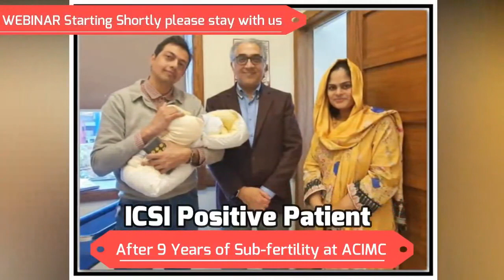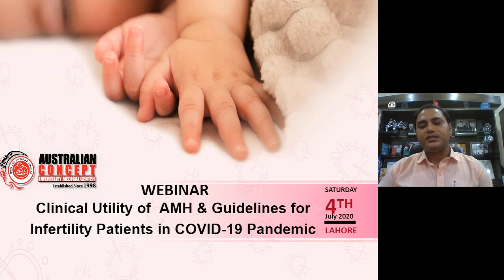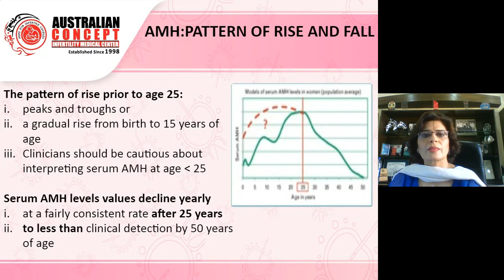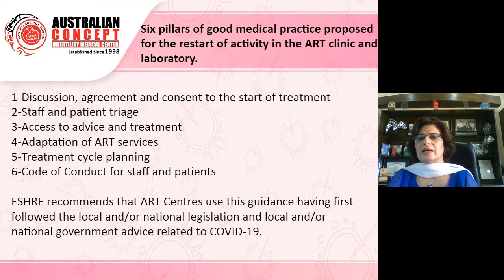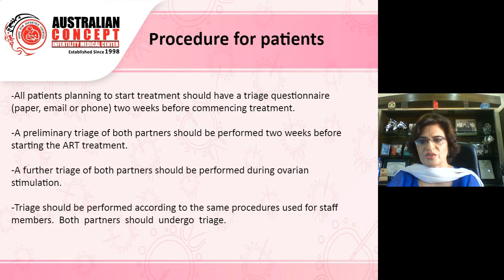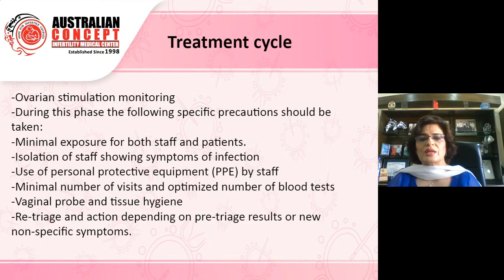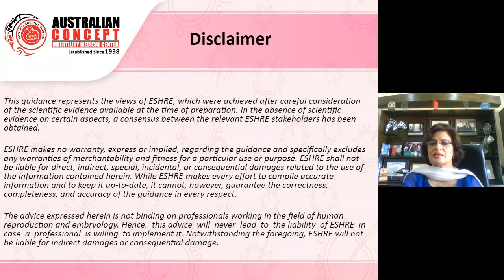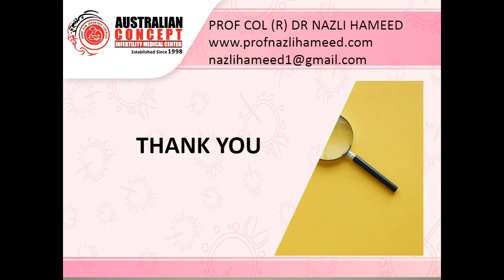ACIMC Webinar | Clinical Utility of AMH & Sub-fertility Management During COVID-19 Pandemic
ACIMC WEBINAR
CLINICAL UTILITY OF AMH & SUB-FERTILITY MANAGEMENT DURING COVID-19 PANDEMIC

The ACIMC is at the fore-front of fertility technology, consistently recording high success rates, a substantial percentage of our cases have had positive results with more than 10,000 pregnancies .Our programs address both male and female infertility problems with thoroughness.

Our professionalism is reflected by the results we produce. Being awarded “Best Infertility Center of Pakistan” by the Consumer Association of Pakistan, we constantly strive to maintain such levels of proficiency and skills making no compromises.

ACIMC has been offering State of the ART Infertility Treatment since 1998, including

ICSI

IVF

PGD

IUI

LAPAROSCOPY

FET

GENDER SELECTION

GENDER BALANCING

FAMILY BALANCING

TEST TUBE

AZOOSPERMIA

Australian Concept Infertility Medical Center – Best Infertility / Subfertility Treatment via IVF / ICSI / FET/ Testtube